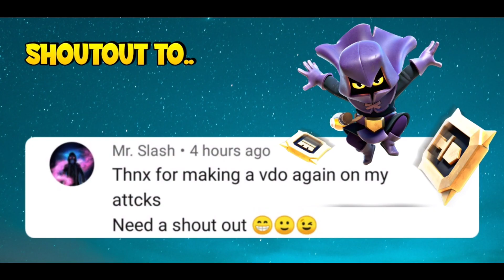Th11 Giant Attack Strategy: ⭐⭐⭐ Th11 Giant Bowler Witch Attack 2020 | Clash of Clans - Coc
Hello Everyone it's Mr. Ash here! Today in this video I will show you ⭐⭐⭐ Th11 Giant BoWitch War Attack Strategy in Clash of Clans. Enjoy the video guys and lead your clan to victory. 😉♥️

Background Audio:
Lensko - Sarvagon 2015
Lensko - Cetus